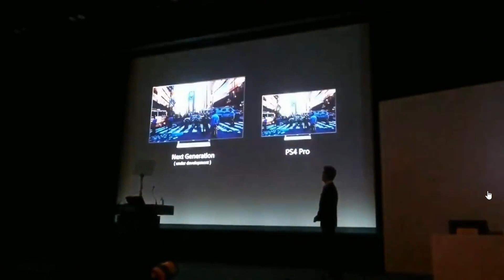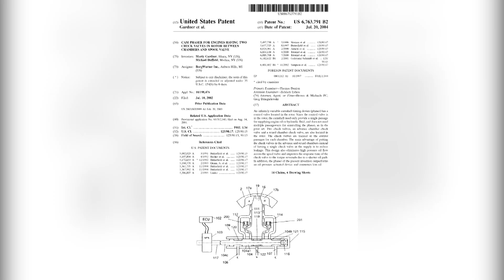Playstation 5 to Launch With A Cloud Based System? New Patent Spotted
It seems like that PlayStation 5 will have heavy emphasis on cloud based gaming. It can be in different forms ranging from online library of games to platform sharing. Now, a new patent spotted by segmentnext, hints at a cloud-based console that Sony could launch with the PlayStation 5.

We already know that Sony has signed a deal with Microsoft for Cloud based opportunities and if we combine that with this patent, the feasibility of a cloud-based PlayStation 5 cannot be denied. In this video, we are going to discuss the patent and what a cloud-based PS5 could mean for both Microsoft and Sony.